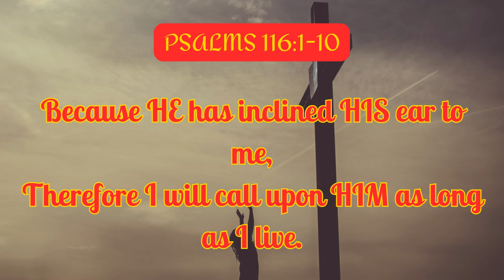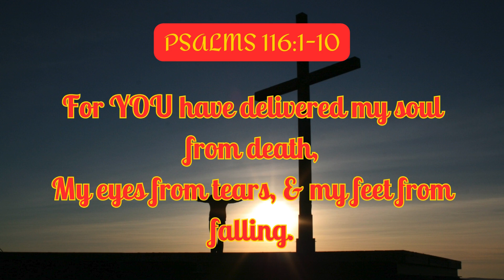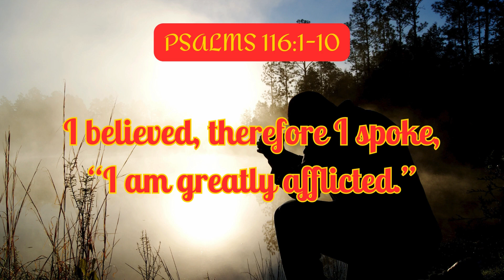THANKSGIVING FOR DELIVERANCE PSALM 116:1-10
THANKSGIVING FOR DELIVERANCE  FROM DEATH

Thanksgiving for Rescue from Death.

1 I love the Lord, because He hears [and continues to hear]
My voice and my supplications (my pleas, my cries, my specific needs).
2Because He has inclined His ear to me,
Therefore I will call on Him as long as I live.
3The cords and sorrows of death encompassed me,
And the terrors of Sheol came upon me;
I found distress and sorrow.
4Then I called on the name of the Lord:
“O Lord, please save my life!”
5¶Gracious is the Lord, and [consistently] righteous;
Yes, our God is compassionate.
6 The Lord protects the simple (childlike);
I was brought low [humbled and discouraged], and He saved me.
7Return to your rest, O my soul,
For the Lord has dealt bountifully with you. [Matt 11:29]
8For You have rescued my life from death,
My eyes from tears,
And my feet from stumbling and falling.
9I will walk [in submissive wonder] before the Lord
10I believed [and clung to my God] when I said,
“I am greatly afflicted.” [2 Cor 4:1